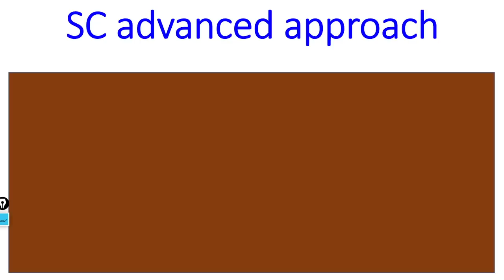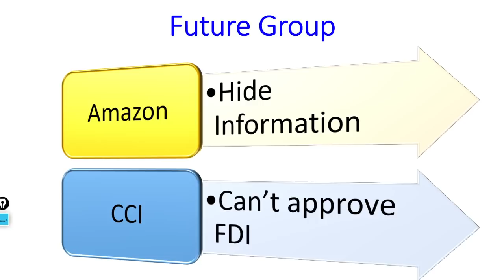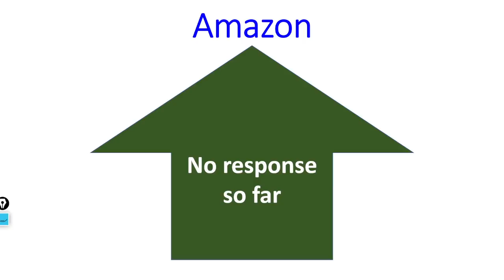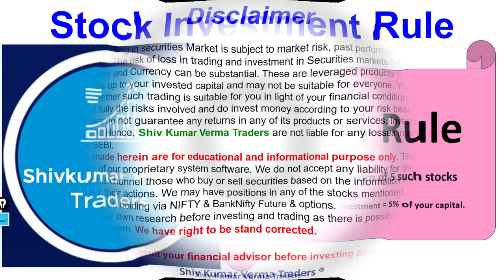Good News for Future Retail & Reliance Deal. ED ask for documents of Deal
7. How to earn daily Rs. 2000 risk free by Option selling (PUT & CALL option writing)
0:02 Introduction about the company
0:36 - Fundamentals of the stock
01:08 - Technical Analysis of the stock
02:03 - Our Recommendation
02:44 Conclusion

1) What are the top Stocks in News today?

2) What Stocks are expected to rise today?

3) What is the latest quarter results?

4) Which share will go up in future?

5) What is the stock market doing today?

Yours
At YouTube Channel Share Latest News Trader
ShivKumar VermaTraders